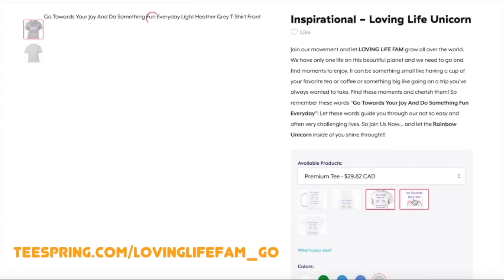Jalapeño Cheese Sticks, Grilled Corn And Cherries | Gay Family Mukbang (먹방) - Eating Show